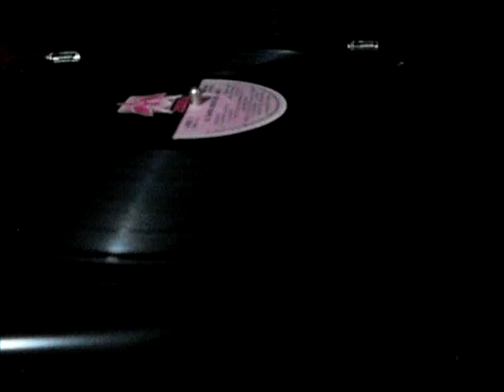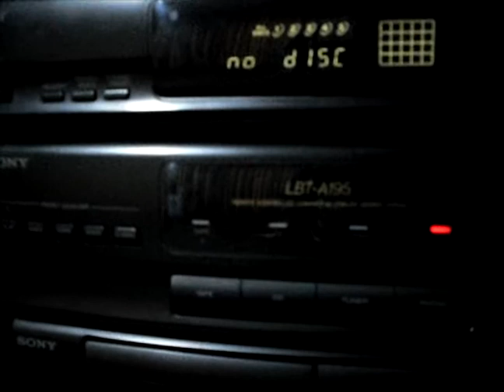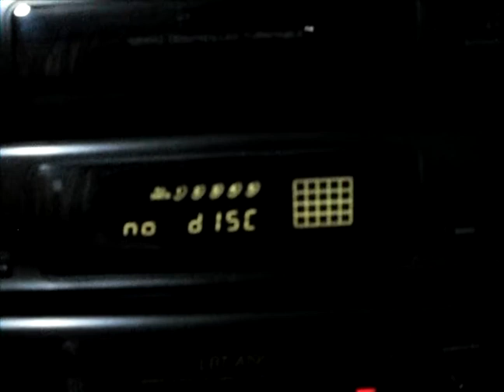EQUIPO DE SONIDO SONY LBT -A195 - LAMENTO NAUFRAGO/SONIDO ANALOGO ORIGINAL